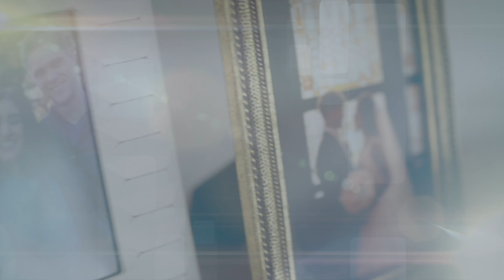Choosing Cheer Rooted in Joy ft. Shane Stanford | Choosing Cheer Podcast Season 3, Episode 13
In this episode of Choosing Cheer, we share an interview from the You Matter podcast where Shane Stanford turns the table on our regular host, Nicolet Bell. She brings a powerful message about the joy of Jesus in every season of life. Join Shane and Nicolet as they discuss how joy is a choice anchored in our relationship with Jesus, not in our external circumstances. Through inspiring personal stories and scriptural insights, they reveal how to cultivate a cheerful heart even in the most challenging times.